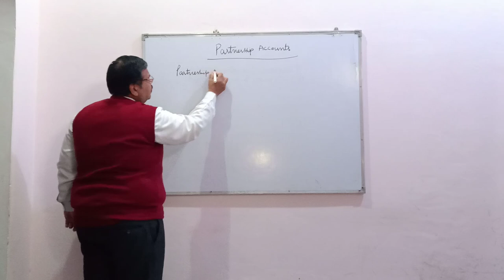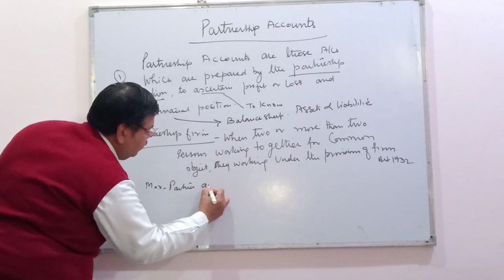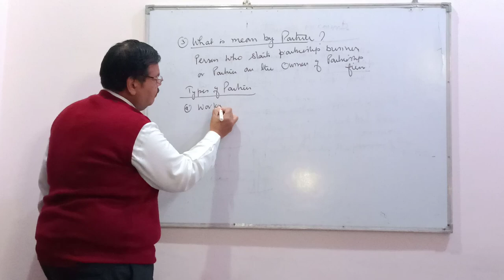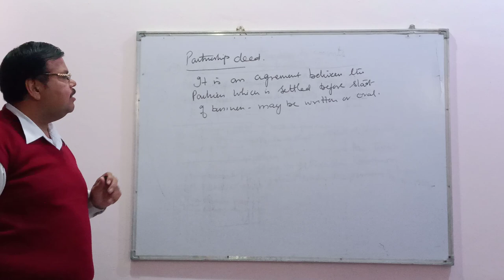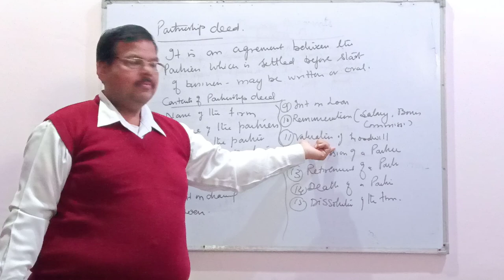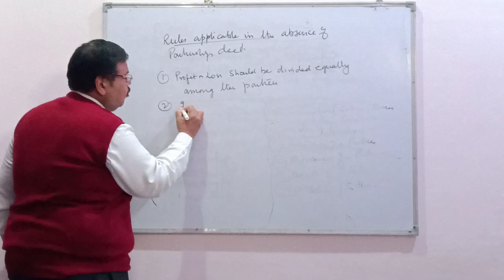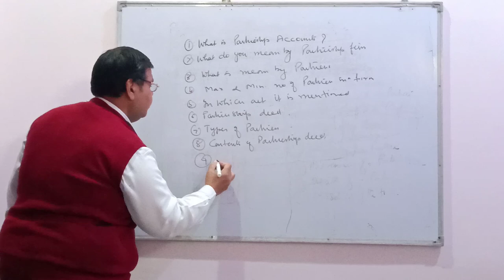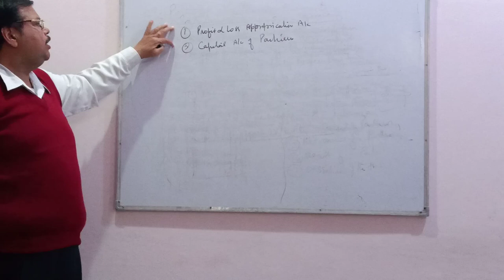Partnership accounts fundamental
By Sanjeev goyal